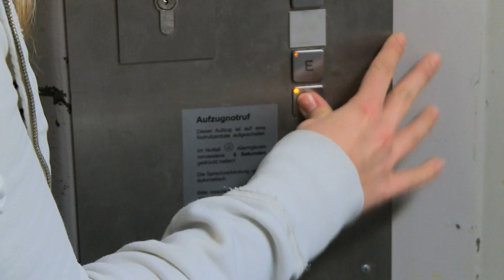Die erste Kamerübung: Ich krieg dich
Laura rennt durch den Keller, Sebastian dicht hinter ihr. Doch warum? Zum ersten Mal heißt es "produced by" für die neuen Praktikanten Laura Dahmer, Franziska Reinichs, Magdalena Hofbauer, Sebastian Muxeneder und Anna Zweckstetter.